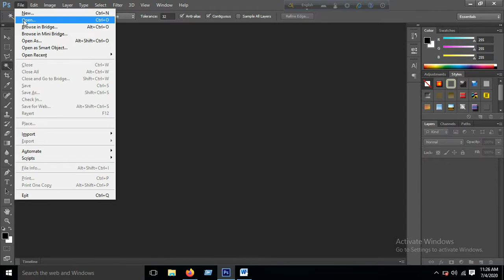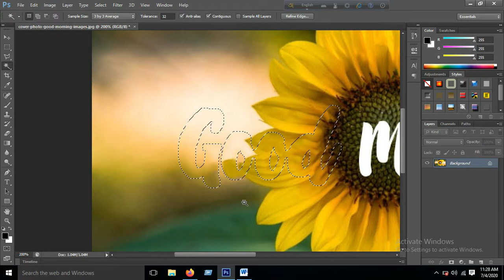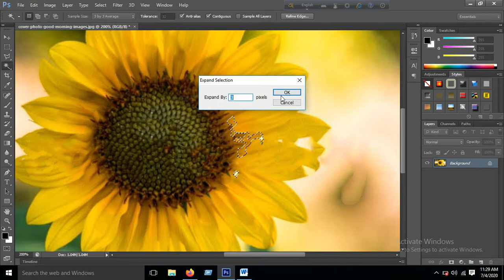Text Remove from images by photoshop-2020